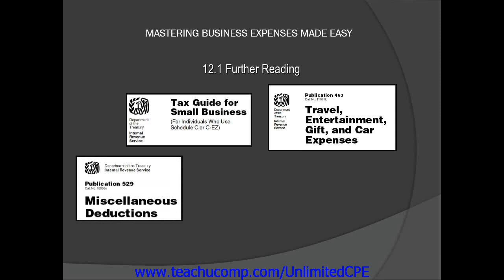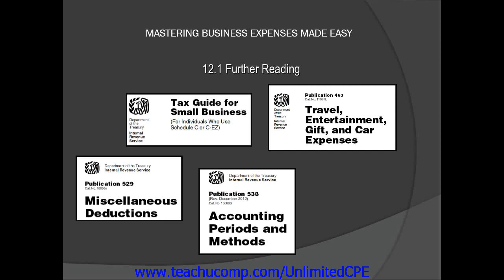CPE for CPAs and EAs 2013 Business Expenses Further Reading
A clip from Business Expenses-CPE Edition:Introduction to Business Expenses Further Reading .